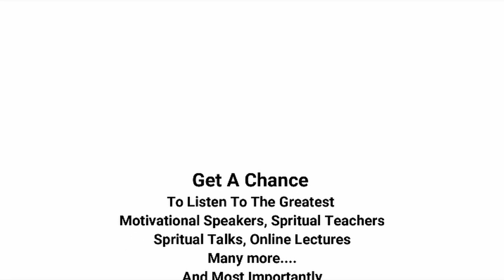Live Global Sakash Meditation 9PM | Shanti ka Farishta | Power of Sakash May 20